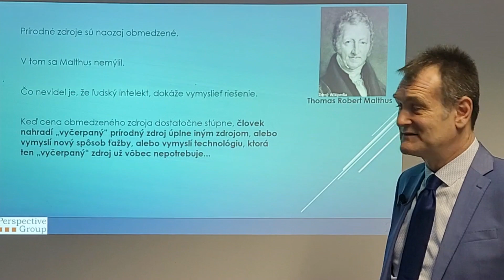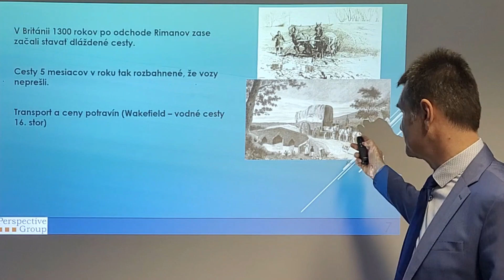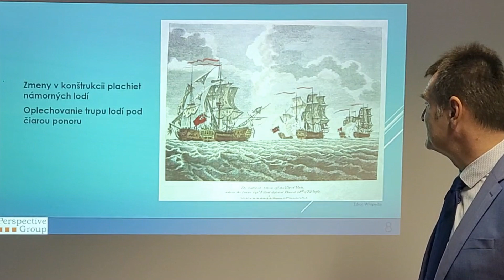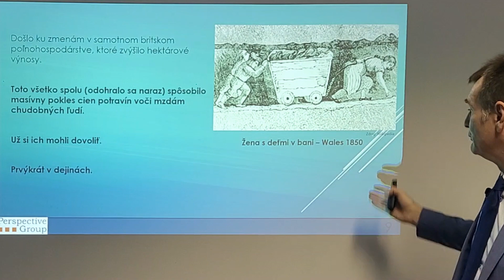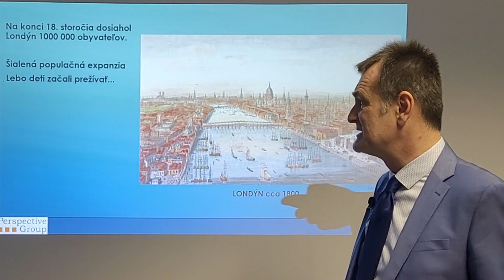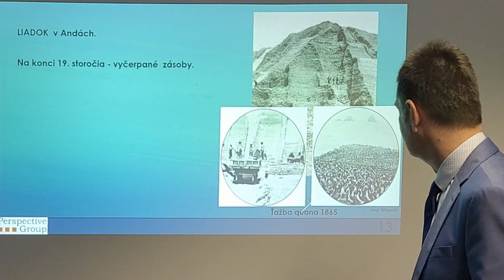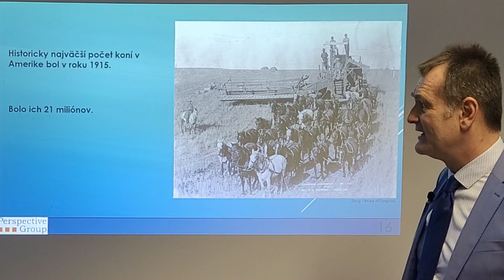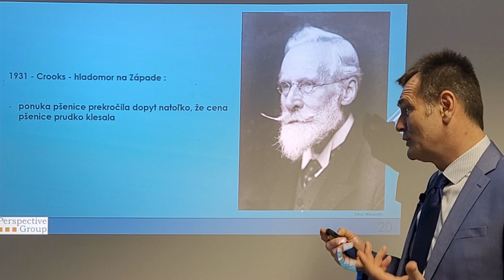Príbeh potravín. 3.časť 8. kapitoly Udržateľný rast.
00:01:51 Poľnohospodárska revolúcia
00:07:60 Chyba pri hodnotení histórie
00:10:32 Záchranou pred hladom sú guanové ostrovy
00:11:27 Záchranou pred hladom je liadok z Ánd
00:12:26 Sir William Crooks predpovedá hladomor na Západe najneskôr v roku 1931
00:14:14 Haber Boschov proces výroby dusíka zo vzduchu - definitívne riešenie problému hnojív
00:14:53 Pôda sa nedá nafúknuť

Vyčerpanie zdrojov potravín je podstata myšlienok Thomasa Roberta Malthusa. Za jeho života sa v Británií odohrala poľnohospodárska revolúcia. Briti prestali zomierať hladom. Výsledkom bol obrovský populačný rast. V priebehu 18. a 19. storočia, Európania zaľudnili ďalšie kontinenty.

Zároveň sa vďaka technologickému pokroku, zlepšila ich výživa a zvyšila ich životná úroveň. V 30. rokoch 19. storočia však populácia narástla tak, že poľnohospodárstvo opäť prestalo stíhať. Ceny potravín začali stúpať.
Hrozilo, že hlad sa vráti. Európania však objavili ostrovy vtáčieho trusu - guana. Dusík z vtáčieho trusu zvýšil hektárové výnosy.
Ceny potravín zasa klesli.
O 40 rokov však bolo všetko guano vyťažené. Ceny potravín začali zasa stúpať. V Andách však Európania objavili dusíkatý liadok. Ceny potravín zasa klesli. Na konci 19. storočia však boli vyčerpané aj zásoby liadku v Andách. Bez dusíka neboli poľnohospodári schopní udržať hektárové výnosy.

Vedec, Sir Wiliam Crooks, v roku 1898 predpovedal, že hlad sa na Západe objaví najneskôr v roku 1931. Pôda sa nedá nafúknuť. Britské médiá, ako je ich dobrým zvykom aj dnes, šírili paniku. Vláda sa začala zaoberať potravinami. Medzi rokmi 1900 a 1910 dvaja Nemeckí podnikatelia Fritz Haber a Karl Bosch objavili definitívne riešenie problému hnojív.
Proces výroby dusíka zo vzduchu.

Okrem toho masové rozšírenie automobilu znamenalo, že na tretine poľnohospodárskej pôdy, na ktorej sa pestovali krmivá pre kone, sa začali pestovať potraviny pre ľudí. Autá tiež znamenali masívne zlacnenie dopravy obilia. Vyšľachtila sa odroda pšenice Marquis, ktorá mohla rásť aj ďaleko na severe. Kde nikdy predtým obilie nerástlo.

V roku 1931 bol taký prebytok obilia, že obilné polia sa premieňali na pastviny a cena potravín prudko klesala.

Pozrite si tretí diel ôsmej série seriálu Kam mizne sloboda

Diel bol natočený začiatkom roka 2022.